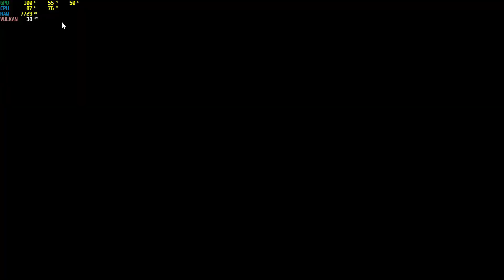Red Dead Redemption 2 Gameplay/Walkthrough Part 6 - Urdu/Hindi | 1080P 60 FPS | Soul Z Gaming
My Specs Are:
12GB DDR3 Ram @1400Mhz
500GB Sata Seagate HDD
RX 570 Gigabyte 4GB
ASUS p8B75M MotherBoard
Corsair VS 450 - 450 Watts 80+ PSU
CoolerMaster Normal Case+RGB Fan
Windows 10 Pro Activated
Recording Software AMD adernalin 2020 Edition